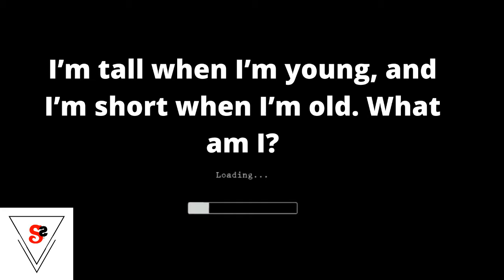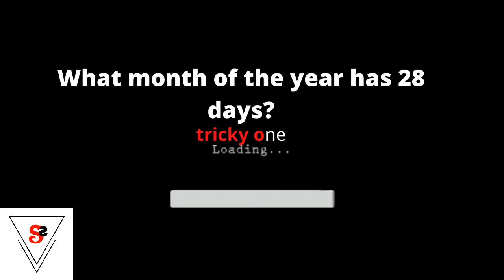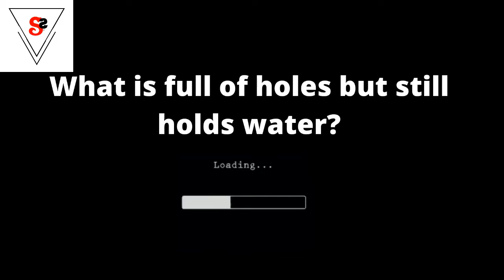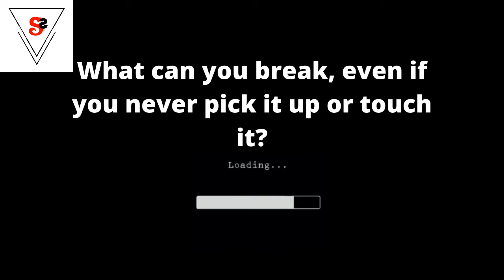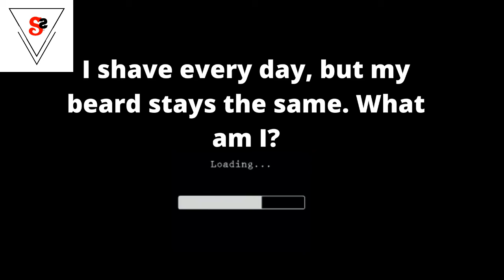riddle #7-second riddles Best riddle will twist you brain